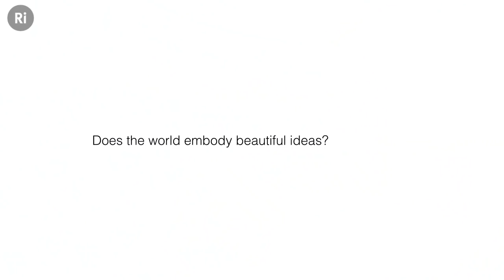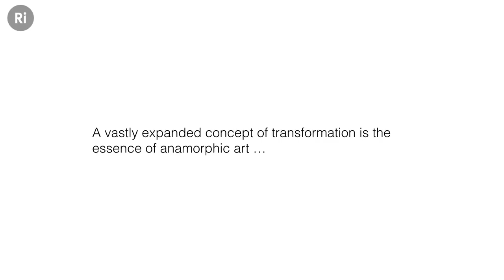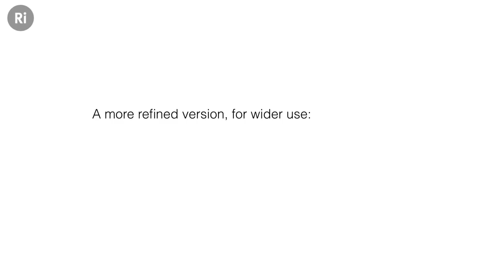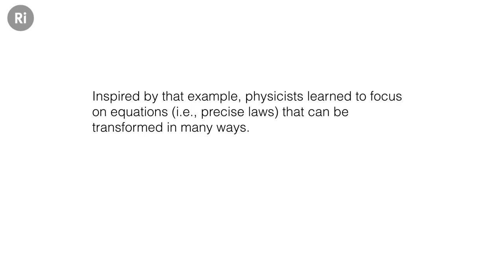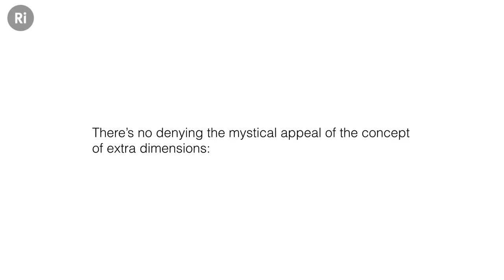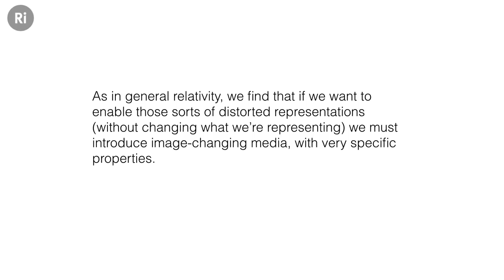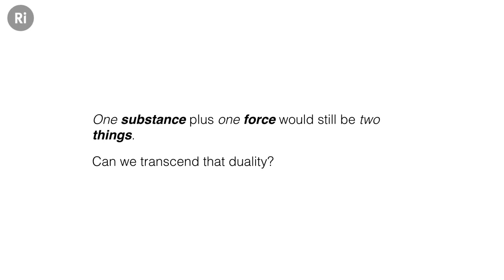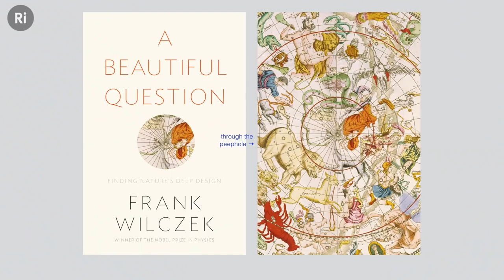Quantum Physics and Universal Beauty - with Frank Wilczek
How simple questions inspired Nobel laureate Frank Wilczek’s groundbreaking work in quantum physics.

Nobel laureate, Frank Wilczek’s groundbreaking work in quantum physics was inspired by his intuition to look for a deeper order of beauty in the universe, using simple questions in an attempt to see the whole answer.

Wilczek explores how this quest has also guided the work of all great scientific thinkers in the Western world, from Plato to Einstein, and shows us just how deeply intertwined our ideas about perception, beauty and art are with our scientific understanding of the cosmos.

Frank  Wilczek is an American theoretical physicist and mathematician. He is currently Professor of Physics at the Massachusetts Institute of Technology (MIT).

Professor Wilczek shared the Nobel Prize in Physics in 2004 for the discovery of asymptotic freedom in the theory of the strong interaction. As well as his academic work, he has written popular science books and is on the board for Society for Science & the Public.